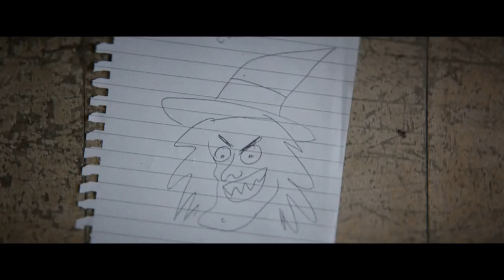THE WRETCHED trailer (2019) | PLANET DARK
FILMWEB.PL